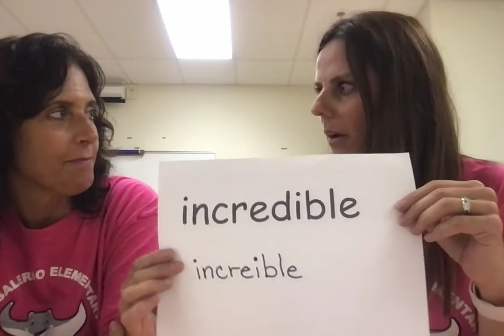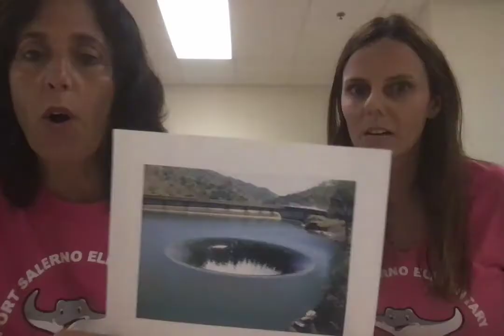Word on the Street